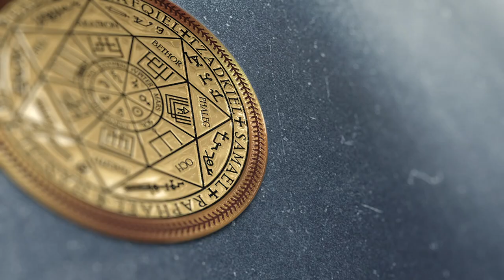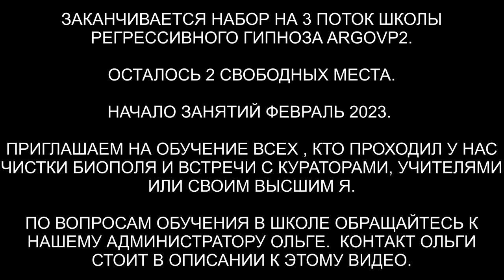Солнечная душа | Ящер | Дракон | Освобождение от сущностей | ARGOVP2 регрессивный гипноз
✅ По вопросам сеансов - администратор Ольга Душа с Солнца. Вытащили ящера с конструкцией и синего дракона с платами. Душа была идентифицирована в процессе чистки как Солнечная.
00:00 Вступление
01:06 Отключаем конструкцию и стекло от Ауши
02:59 Ящер и Синий Дракон
03:45 Кто сколько находится в биополе
04:05 Разговор с Драконом
05:28 Реверс энергий
06:27 Разговор с Ящером
08:52 Дракон отключает плату
10:25 Ли на связи
11:07 Активация солнечной Души
19:51 Информация об отце Ауши
14:17 Как себя чувствует Ауша